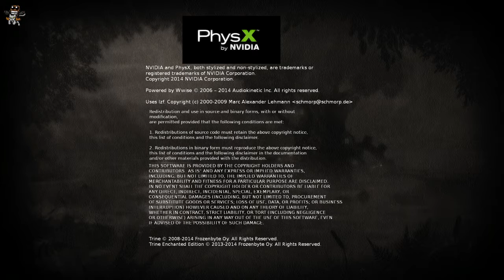Trine : Enchanted Edition | 14 - Racing up the tower! (Finale)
I love games that make me work my brain! Join me as I get lost in this game set in a beautiful fantasy world, going through puzzles and enemies alike in order to return to what was before...

Three Heroes make their way through dangers untold in a fairytale world of great castles and strange machinery, featuring physics-based puzzles, beautiful sights and online/local co-op.

Do leave a like on the video if you enjoyed it, it helps me out a lot and makes me happy. :)

This is Episode 14 of Trine : Enchanted Edition series. Find the entire playlist of videos